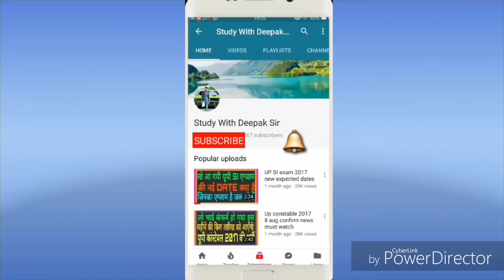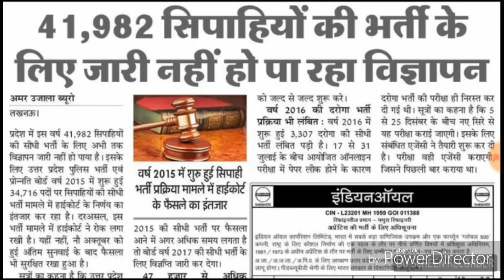up si re-exam date 100% confirm news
नमस्कार मित्रों आज हम इस वीडियो में स्पस्ट कर देंगे की आप का एग्जाम कब होगा अधिक जानकारी के लिए वीडियो को पूरा देखिये।।